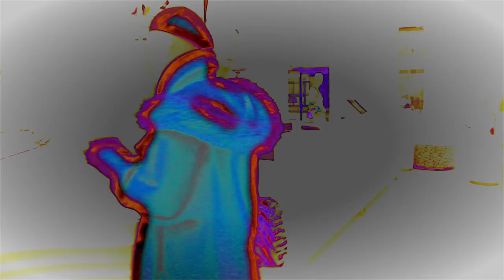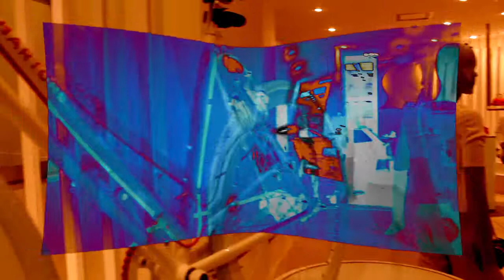thin(k) blank human music: jupiter jive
video by angela chao, music + performance by lisa anita wegner. i found an electronic music program that allows me to paint the waveforms by hand.  this is my first time playing and it sounds jupiter-y to my biased ear.